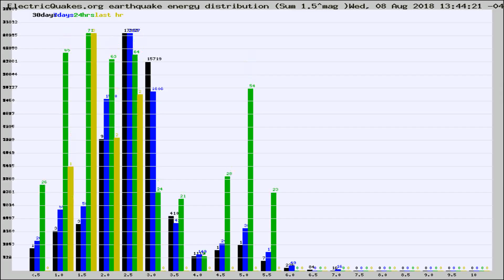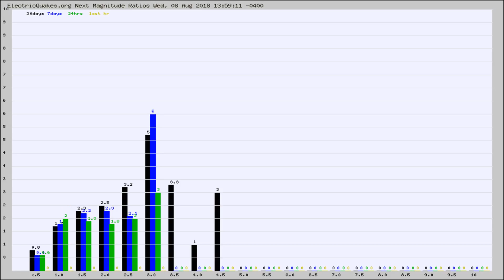Todays_Hourly_World_Earthquake_Statistics_from_ElectricQuakes.org_08-08-18+14:02:01